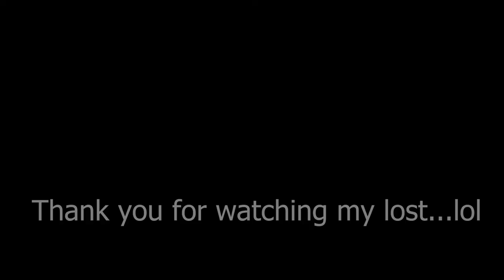Botany Bay shore jigging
Inspired by @indosydneyfishing  the day before, I decided to cast couple of metals. Here's the results...

Camera Gear
GoPro HERO 10 BLACK
Microphone RODE WIRELESS GO 2